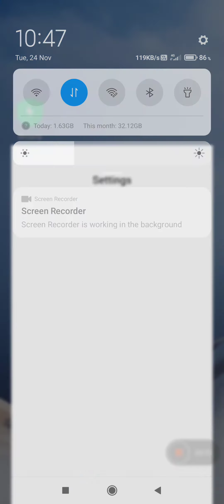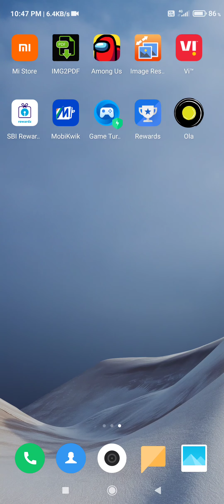MI Security Keeps Stopping Error Problem Solved For MIUI 12 Version💯🔥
Security Keeps Stopping Solved Mi Any Device
Xiaomi Mobile send report to Mi
Uninstall Security App or Disable Security App.